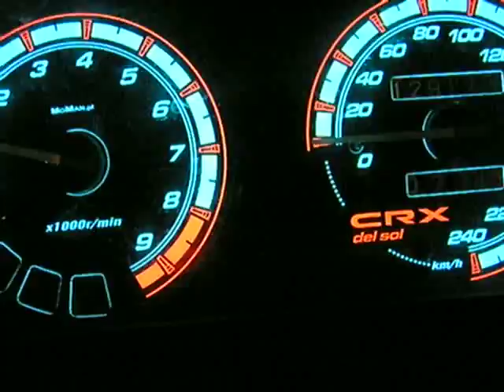del sol B16B part 2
Solka z silnikiem b16b 185KM